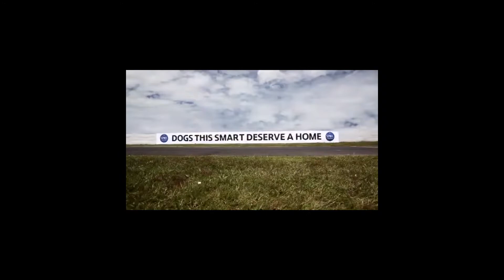Dogs driving the Car |Inside Dynamics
Dogs this smart deserve a home.
Every year, the SPCA need to find homes for thousands of dogs just like Porter -- dogs who have been abused, abandoned, or just forgotten.  Our dogs may be a motley bunch, but they're all smart and they're all lovable. So please don't forget about them. Adopt them.